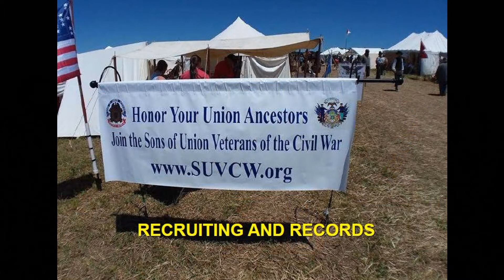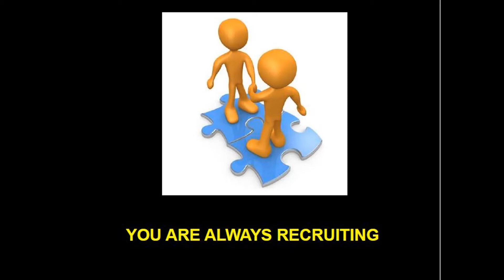Post interview talk with David Klinepeter June 12, 2021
Following the interview Dave had more stories to tell.  Those who know Dave know that he has many stories to tell and they are terrific.  Well, we let both Dave and the cameras run after we got through the questions.  We were not sorry.  From stories of Remembrance Day, to mishaps in the early years of civil war reenacting, Dave keeps us hanging on every story. Join us for an additional fifteen minutes of Dave on his own without questions.  we hope that you enjoy them as much as we did.